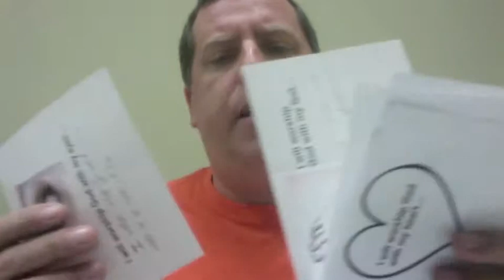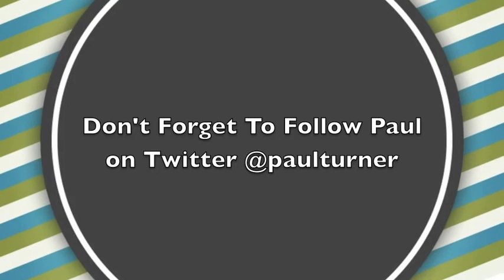Real Time Training- What's Coming In The Next Get It First Newsletter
In this episode we look at the Get It First Newsletter. I have been sending out free youth ministry resources like curriculum, bible studies, and small group curriculum for a few years now.